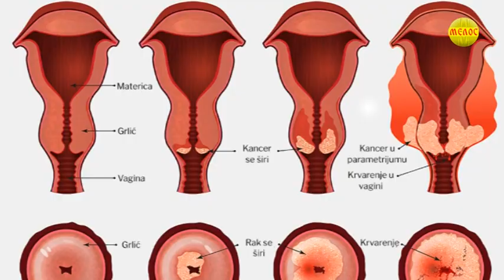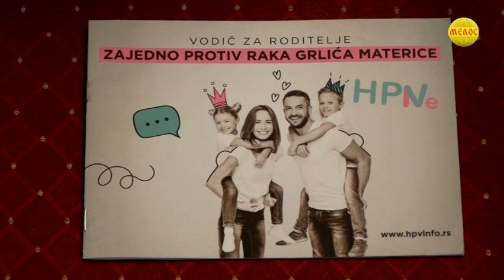Odrzana tribina u Kraljevu za imunizaciju Hpv vakcinom